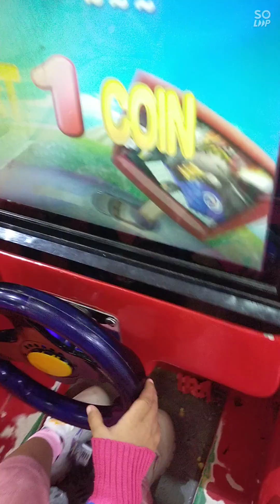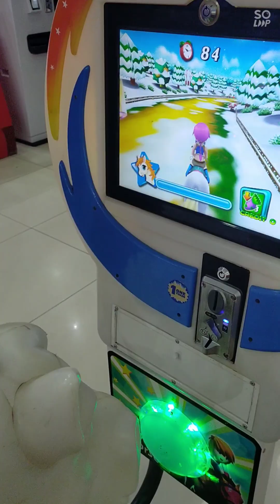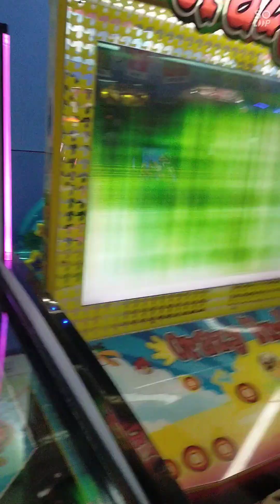FAMILY DATE 01.27.23❣️SM PUERTO PRINCESA CITY